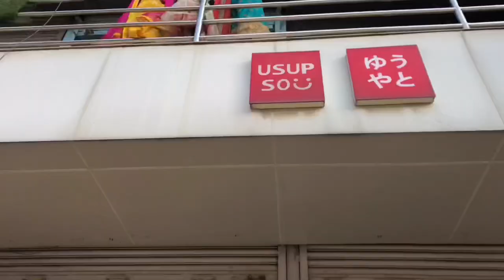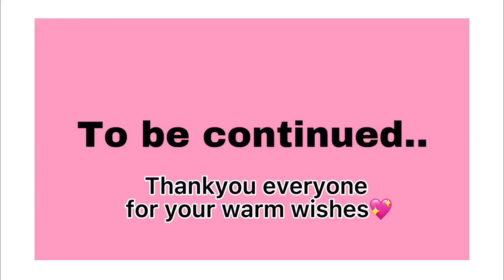My 18th birthday celebrating with my family✨ || Obina Gurung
Thankyou everyone for your warm wishes💖
Love you all, keep supporting me✨

  Background musics:

1. ( castle: prod by lukrembo)

2. Music: Mr sunny face by Wayne jones

3. Music: toy piano by Wayne jones

       Thankyou everyone💖